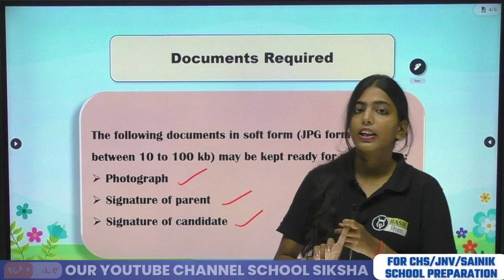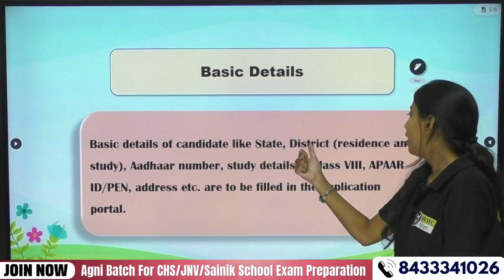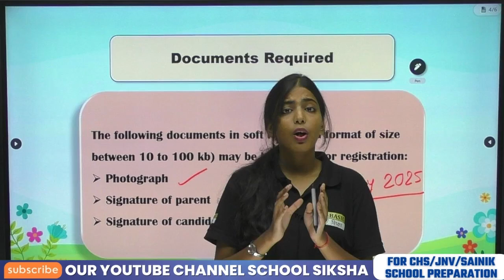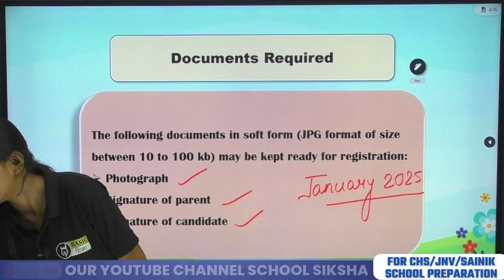JNV Class 9th Application Form 2025 Last Date | Navodaya Vidyalaya class 9th Form भरने की आखरी Date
👉Join Our WhatsApp Channel to Get regular update on CHS, JNU, Sainik School Entrance Exam
👉Join School Siksha Telegram Channel to Get Class PDF Notes & regular update
📲 Download School Siksha for your complete Exam Preparation, Free Tests, Quiz, PYQs PDF & many more

👉For Admission Related Queries Call : @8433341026, @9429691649 (Working Time - Mon To Sat : 10 am to 6:00 pm)

❖ Daily Conceptual Classes for All School Exams Preparation
❖ Daily MCQ sessions For All School Exams Preparation
❖ Latest CHS, JNU, Sainik School Exams Notification with Detailed Full Information
❖ CHS, JNU, Sainik School Exam Preparation Tips and Best Strategies to Crack CHS, JNU, Sainik School Exam in First Attempt
❖ Best CHS, JNU, Sainik School Exams Analysis
❖ Best Test Series and Online Courses for CHS, JNU, Sainik School Exams